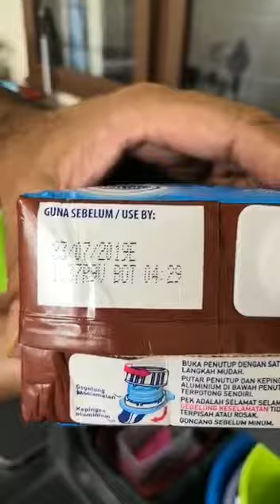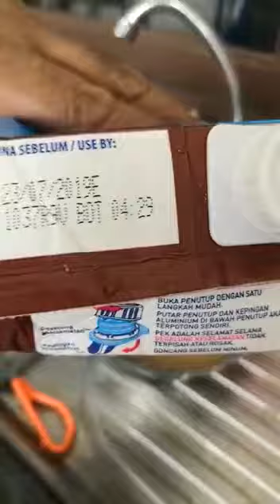Perhatikan!!Jangan beli Susu Dairy Milk di Giant,Malaysia!!